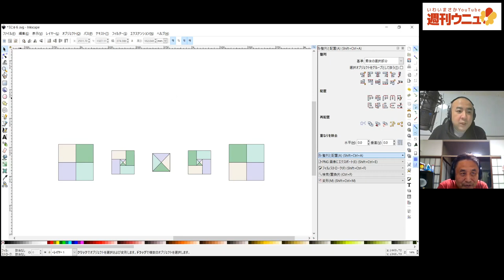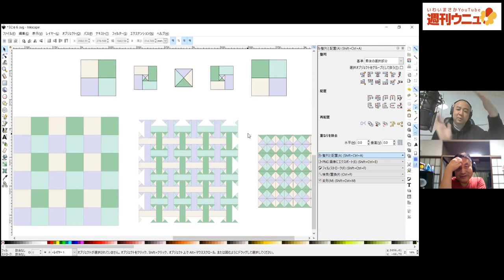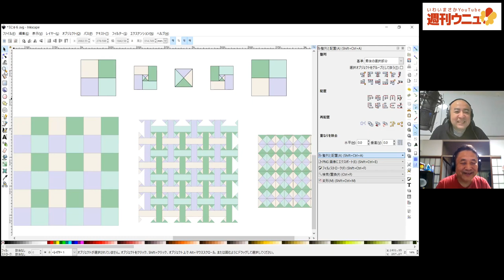週刊ウニュ vol.14 提起 折り紙切れ込みあり